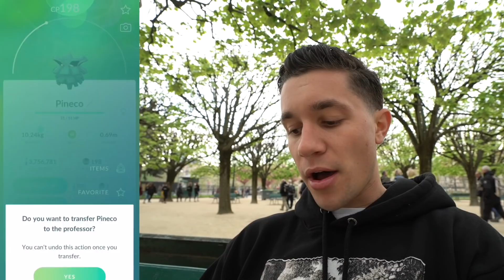“LUCKY FRIENDS” - A NEW Pokémon GO Feature!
We got a NEW FEATURE in Pokémon GO! Here’s the Luck Friends Update in Pokémon GO and everything about it! What Pokémon would you trade with your Lucky Friend?

- Cruise Around (DJ Quads)
- Best Time (DJ Quads)